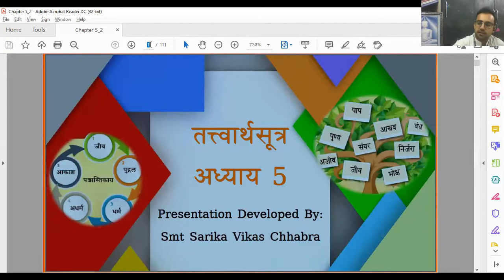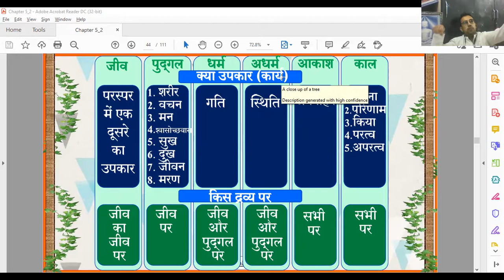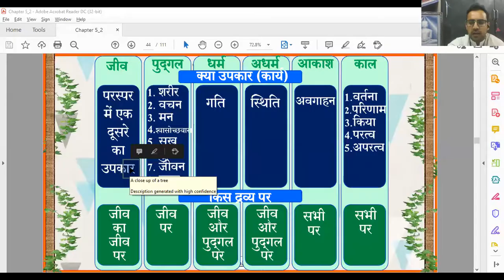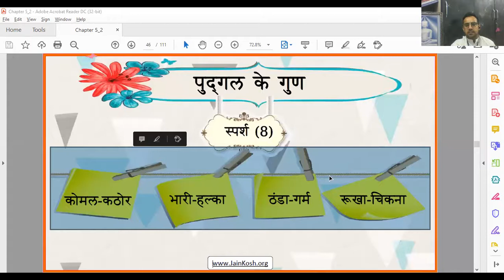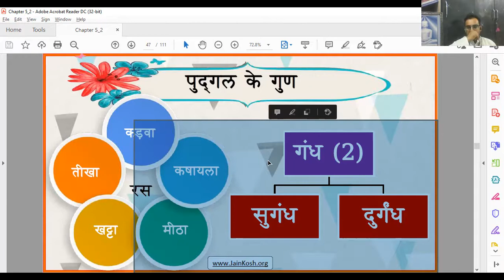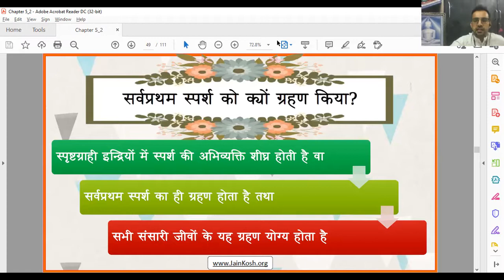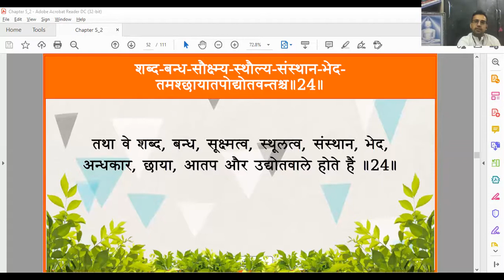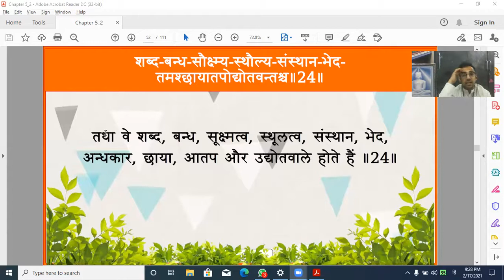NU-174 दिनांक 17/02/21 विषय-तत्त्वार्थसूत्र अध्याय- 5 सूत्र- 22 वक्ता-डॉ अभिषेक जैन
अलोक स्थित आकाशद्रव्य के परिणमन में कौन निमित्त होता है तथा पुद्गल की शब्दादि अवस्थाओं का सामान्य परिचय